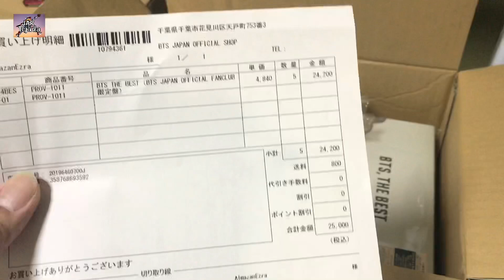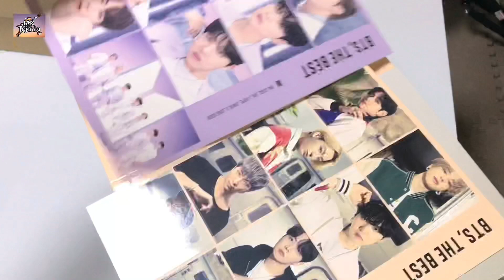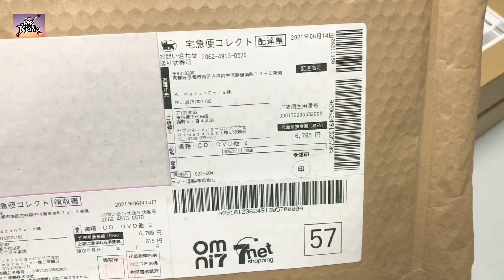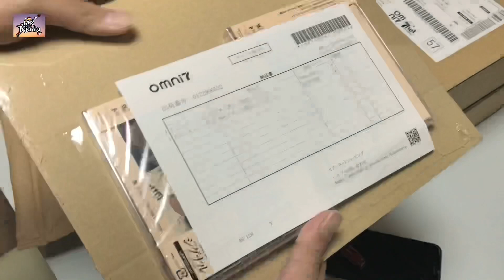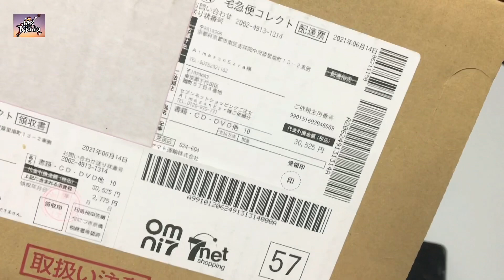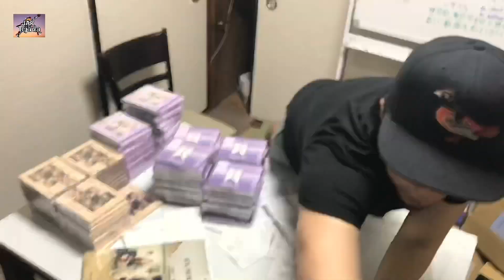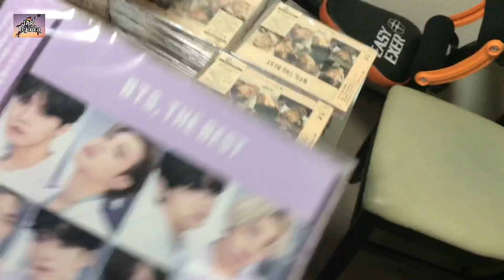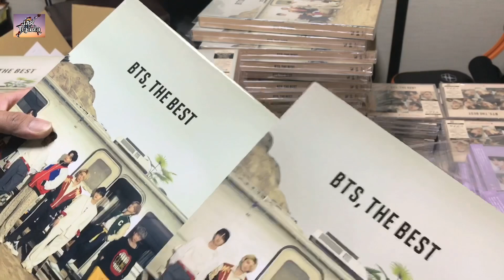Unboxing BTS Album | Japan Released | Free BTS albums for lucky winner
Unboxing 4 different album’s and cd’s of the famous kpop group BTS.